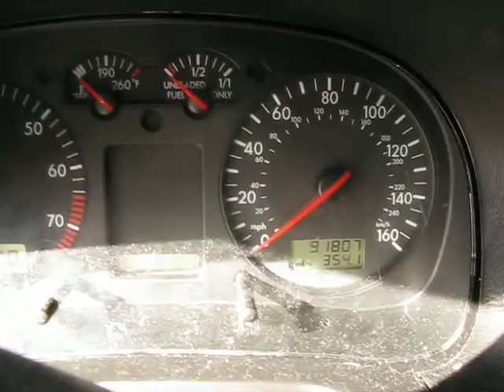Parting out 2001 VW Jetta